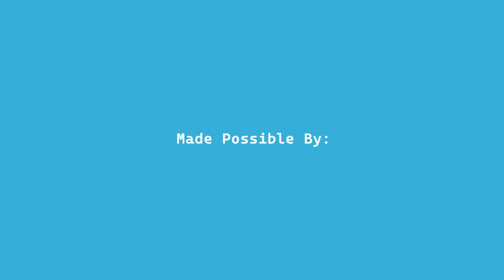Hariz - Sing Me a Story 2023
This song was written and recorded by Hariz at First Avenue and inspired by the story Be Brave by Sophia (age 11) from Children's Craniofacial Association. To hear more of the song, see the full story and donate to the song, you can go